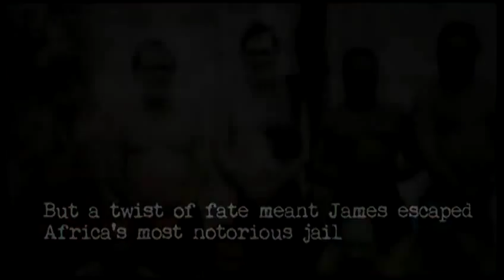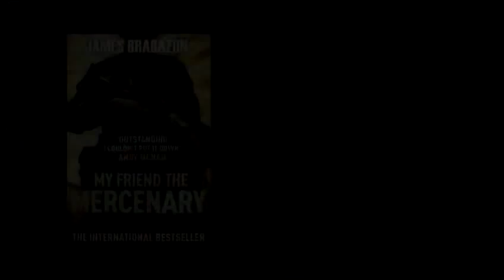My Friend the Mercenary by James Brabazon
Canongate Books is proud to publish My Friend the Mercenary by James Brabazon. It is the true story of the most infamous coup attempt in recent history, as well as James's courageous journey into the Liberian war. He explodes the myth of the modern mercenary and paints a moving portrait of an extraordinary friendship.